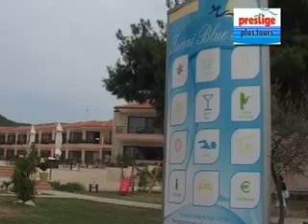TORONI I NEOS MARMARAS